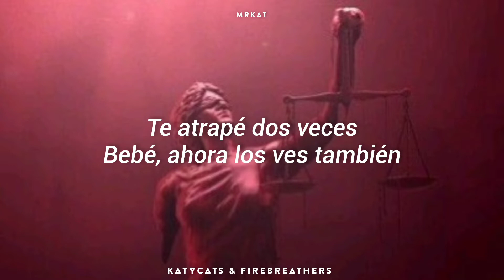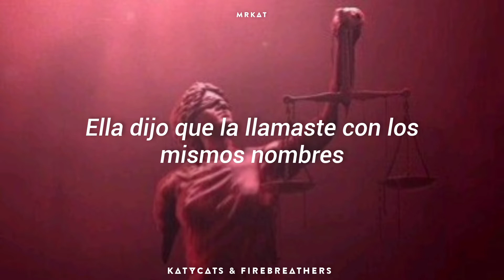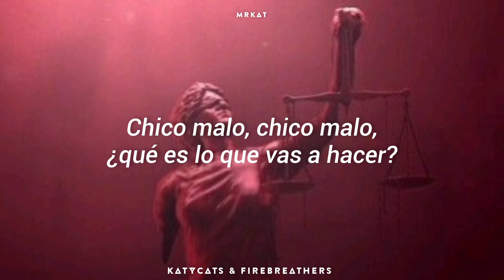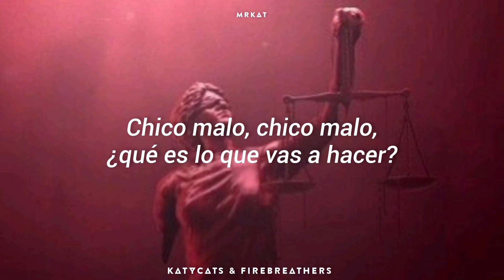Bonnie Mckee & Katy Perry - Laws Of Love (Sub Español)